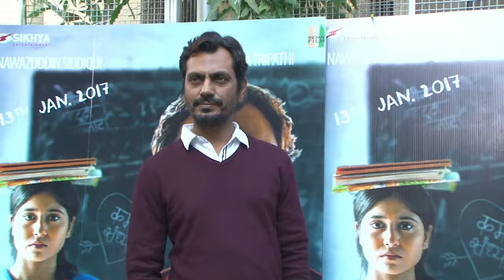Nawazuddin Siddiki , Shweta Tripathi Shlok Sharma Haraamkhor 2